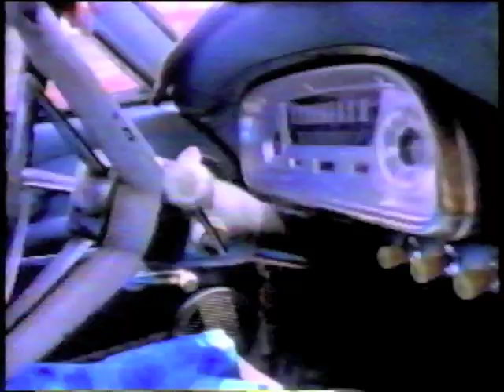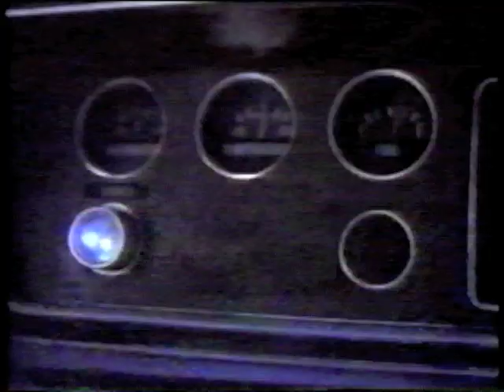SNFU - Eric's had a bad day (official video)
From the album: The one one voted most likely to succeed

Eric's had a bad day (official video)